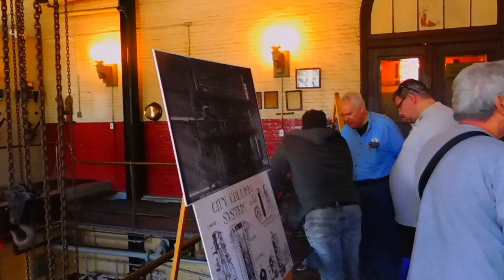Woburn Waterworks Engine 1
We are in steam Sat/Sun 9AM to 4PM,  May 13th, 14th  and May 20th and 21st.  2023.   Please come and see a part of my life's work.